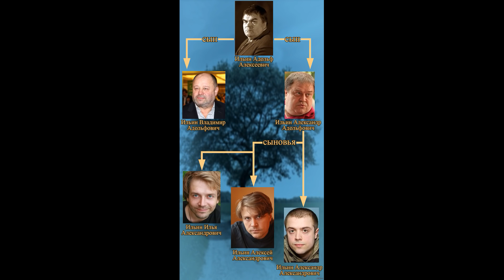4 ПАРЫ РОССИЙСКИХ БРАТЬЕВ- АКТЁРОВ В УСПЕХ КОТОРЫХ НЕ ВЕРИЛИ ДАЖЕ ИХ РОДИТЕЛИ-А ОНИ ДОКАЗАЛИ ВСЕМ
4 ПАРЫ РОССИЙСКИХ БРАТЬЕВ- АКТЁРОВ В УСПЕХ КОТОРЫХ НЕ ВЕРИЛИ ДАЖЕ ИХ РОДИТЕЛИ-А ОНИ ДОКАЗАЛИ ВСЕМ